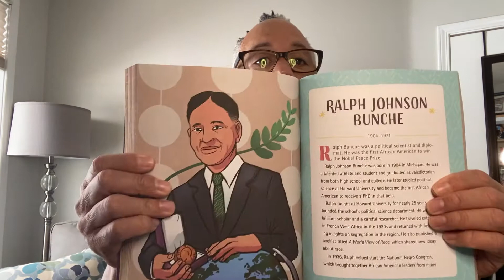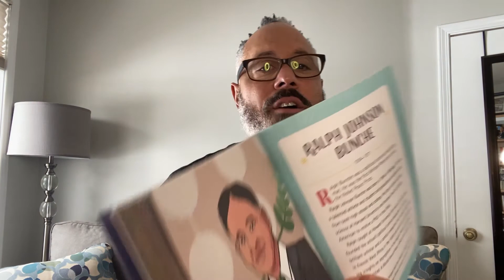Ralph Johnson Bunche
Black Heroes: 51 Inspiring people from Ancient Africa to Modern-Day U.S.A.

Book written by Arlisha Norwood

"A Black History Book for Kids"

Link to book: